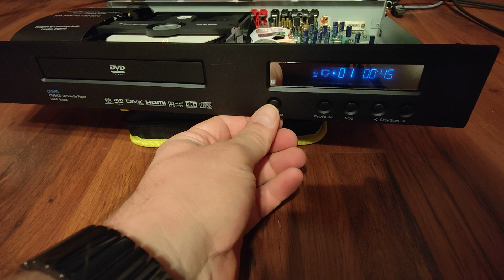Restoring faded VFD display, rejuvenating filament lines on Cambridge Audio DVD89 player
Remote beer tap control :D

A few years ago I bought for peanuts Cambridge Audio DVD89 player, because I've found out that it can be flashed with firmware allowing SACD-R reading. It's in excellent condition except faded VFD display, it was probably left powered on in standby for too long.

Anyway, I've read and read internet old wise man on VFDs (these are tubes actually!) and when I understood the principles I've decided to try to restore this faded display using 9V battery.
In this particular case it was not about dried capacitor or fried diode in filament power supply, as service diagrams show that power comes from dedicated transformer secondary wiring.

Filament has to be heated up to burn all the deposits from chemical reactions with impurities that took place during past 20 yrs.
The easiest way is to provide more than regular voltage and use current to burn the nasties.

REMEMBER to disconnect the display! You don't want 9V wandering around PCBs of your device!
Also, do not try this DIY if you did not understood this description!